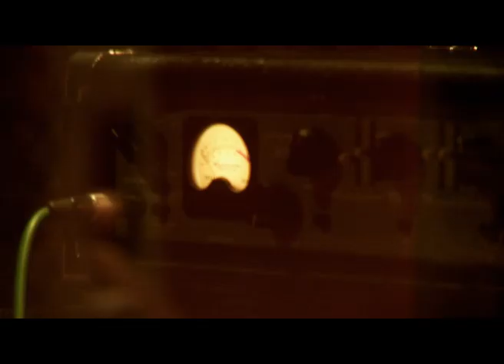Antibiotika - Making the EP (Part 1)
The African Attachment brings you the first part of the making of Fokofpolisiekar's new EP.